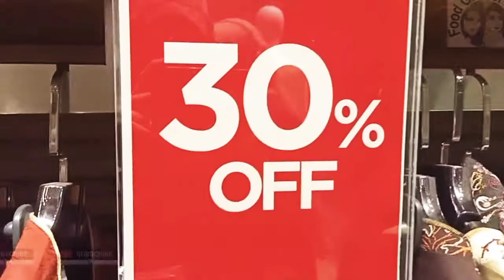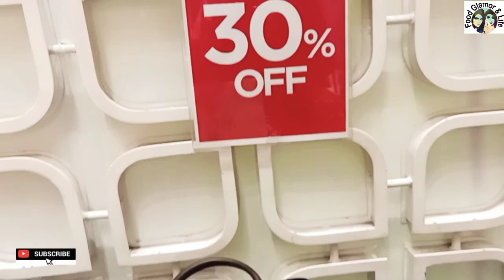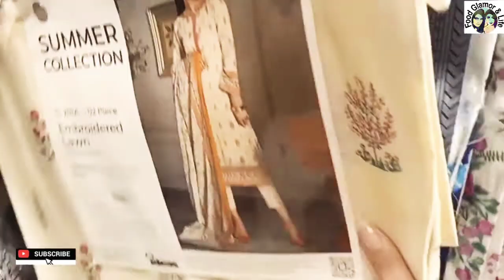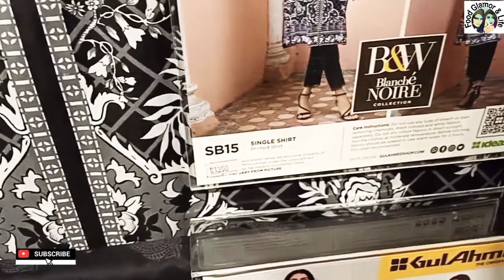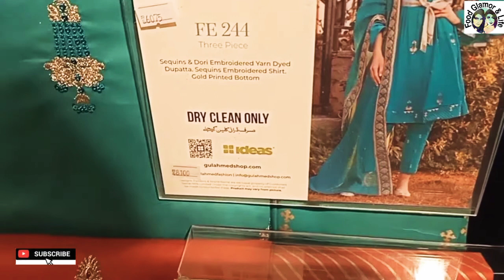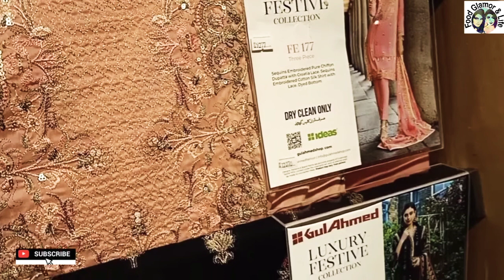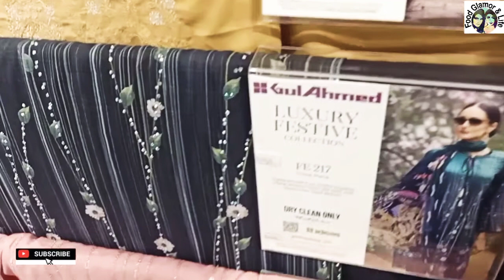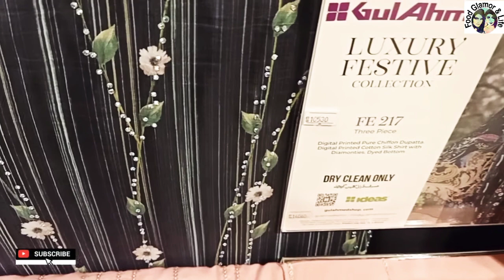Gulahmed Fashion Details | Gulahmed Summer Clearance Sale 2019 | FGL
Some beautiful collection from @gulahmedfashion . my favorite from @gulahmedfashion and I will guide you about fashion and which z best for buy
They have also discount on there mostly articles.
Although @gulahmedfashion  is not one of my favorite but this time @gulahmedfashion  badly impress me
If you want to know the stuff details and price information. So watch my full video.I present complete Review for u .
I'm Also on Instagram
Food_Glamor_And_Life